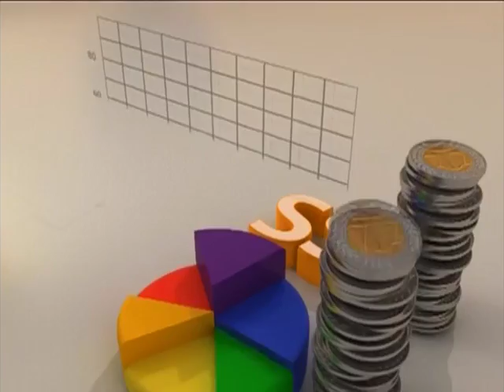Upclose With Luigi Maclean- AM Showbiz on JoyNews (19-6-18)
Budding artiste talks about life